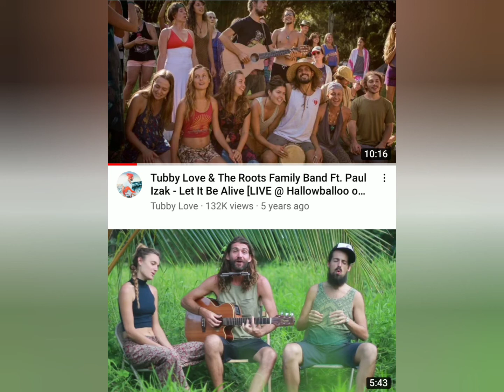Sneak Peek ~ How I Shift Out Of Survival Mode (Yoga, Fruit, Nature, & Music)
Hello CPS Survivors 🌬🦋🍇,

Losing my kiddos in a corrupt system has been  one of the hardest life experiences I've ever gone through. It was the catalyst to my spiritual awakening & has led to me going inside to truly find myself.

I'm currently working on myself on many levels at this time & a bunch is surfacing that I AM being called to let go of that is no longer serving me, so I thought I'd give you a sneak peek into some of what I've been doing to BE the healing on my journey.

Learning to eat to live, instead of living to eat, has been a big part of my healing journey & has brought me to my knees & then back up to my feet, more than once. For most of my life food has controlled me on many different levels.

It has served as my comforter & directed my attention, to a point where my addictions to unhealthy "foods" trapped me in a cycle of depression, dis-ease & division, etc. Detoxing has been the golden key to entering through new doors to raise my awareness & energy.

Additionally, the Infinite Source within (Invisible Energy/Consciousness) prompted me to start practicing yoga over the last couple of years, give or take, to further support my bodies (physical, mental & emotional) by releasing blockages to the flow of energy in my body temple, etc.

It has been a slow, but a beautiful process of learning to stay in the present moment, accepting where I AM, directing the life force to stagnate areas within & releasing ALL that no longer serves me.

What we see on the outside is a reflection of what's on the inside. If we see something that we don't like, we gotta checkin with our own lives & become that which we want to experience! All is self, continually speaking to us & teaching us, if we are present to listen!

Along the way I decided that the familar past & predictable future are not my home; the vision of my future is! Heal'n trauma requires surrendering to the unknown with clear intentions & elevated emotions (Heart & Brain coherence) or detaching from all of it (I'm not there yet).

As I embody the higher frequencies of love & gratitude, etc. I've been able to experience a change in my energy signature & therefore the type of energy that I'm drawing to myself from the field, which has changed my personal-reality (personality).

I'm still a work in progress & have honestly returned to my old familar ways time & time again on one level or another, trying to change matter with matter, instead of energy.

Faith & trust have been difficult for me because my past has been riddled with so much pain & suffering, which has blocked me from truly ever loving myself or life. I know in my heart that breaking out of the old paradigms or prisms (prisons of the mind & body) that we've been programmed & conditioned to run on, will free us.

In knowing that we invite the outside world into our bodies via what we: eat, drink, breathe, watch, listen to, put on/in our skin, think & feel, we can take our power back by BEing the gatekeepers, love, light, gratitude, healing, restoration, abundance, queens & kings of our energy, body temples & destiny's.

Lastly, self-regulation has been an important skill that I AM mastering which allows me to lower the chemical refractory period (90-120 sec.) in times when I fall into survival mode via stress hormones.

This is taking some added focus & effort for me to implement because, like most of you, I've been unconsciously living in survival mode for a very long time due to trauma.

CPS survivors & everyone else, we've got this! Reminder: Never Give ☝! P.S. I dont have this all figured out but I'm open to my highest potentials & BEing the Truth in a hurting world in need of true heal'n!

Namaste!